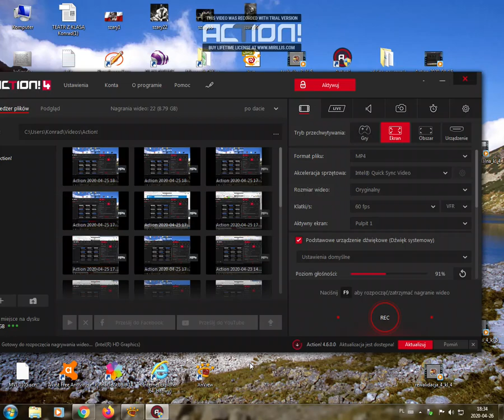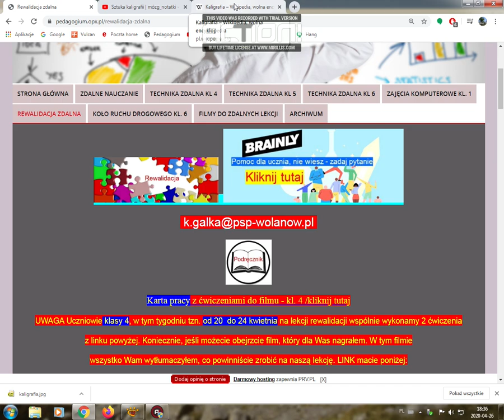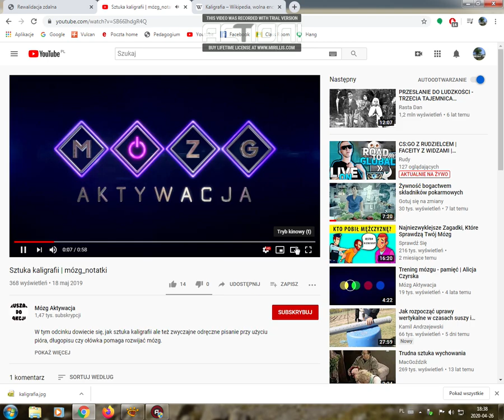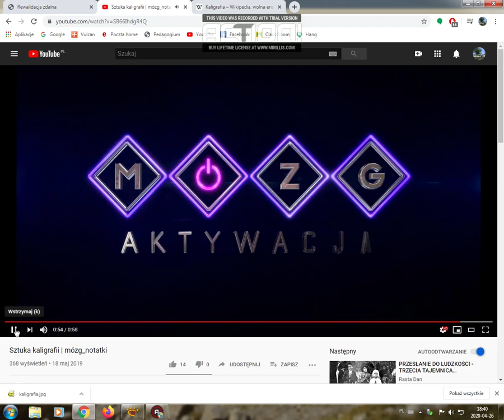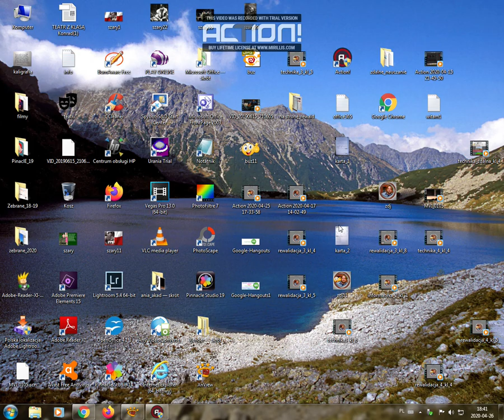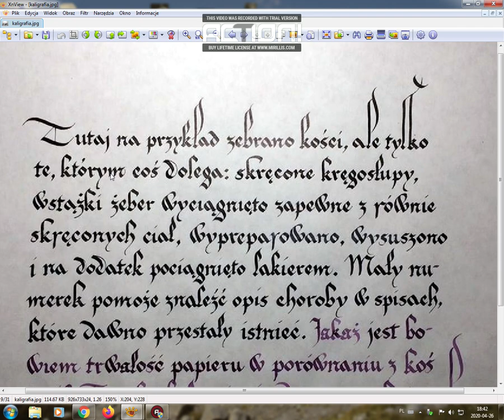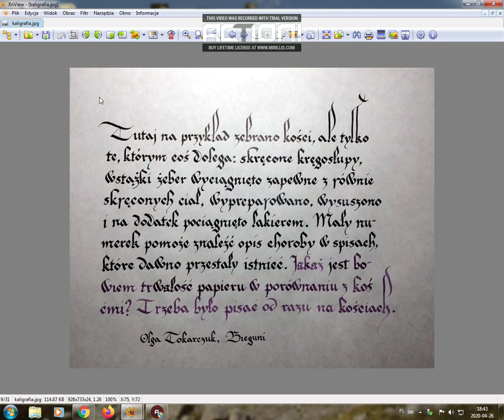Zajęcia rewalidacyjne dla uczennicy kl. 8 - PSP w Wolanowie. Kaligrafia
Sztuka kaligrafii | mózg_notatki
Realizacja lekcji, filmu - Konrad Gałka